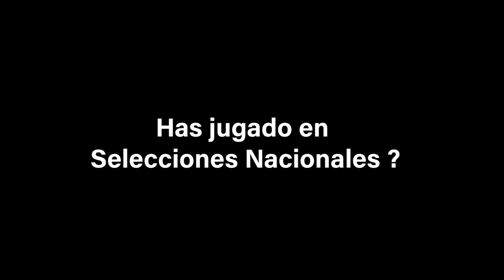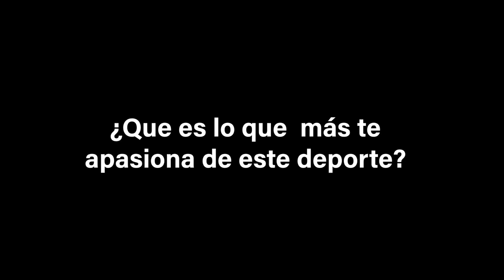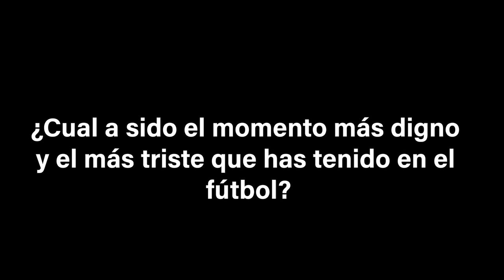EN LAS GRADAS con Kevin Galván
Nuevo segmento en Rojinegros TV donde conocerás mas de nuestros rojinegros como la historia del defensa Kevin Galván.